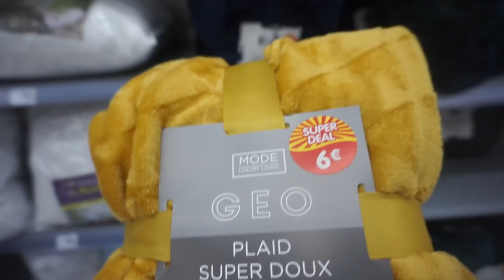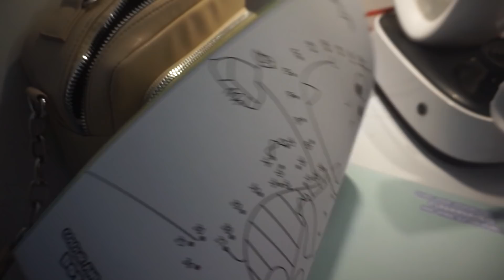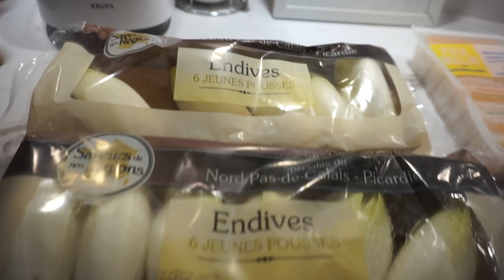NOUVELLE DÉCORATION DANS NOTRE CHAMBRE // BIG CRAQUAGE !!!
3 euros offert à l'inscription sur le site FABULEOS après votre premier achat.